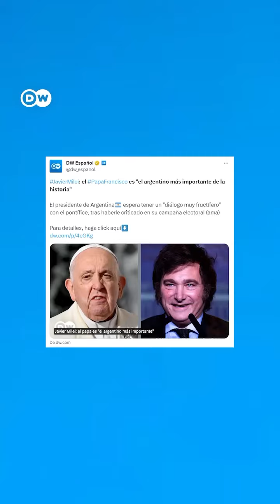¿El abrazo de Judas entre Javier Milei y el Papa Francisco?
Después de que el presidente de Argentina, Javier Milei, se dirigiera al papa Francisco como 'el representante del maligno' recientemente se le vio dando un abrazo al mismo, es un acto de perdón.

Grupo Fórmula